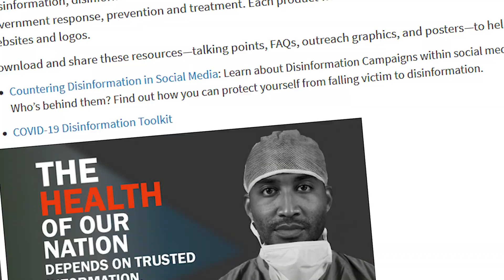The Truth Police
Department of Homeland Security Secretary Alejandro Mayorkas claims that the Disinformation Governance Board won't target disinformation unless it's deemed a threat to the homeland. Why then did White House Press Secretary Jen Psaki, and even Secretary Mayorkas' own Department's website, contradict his statement? Many prominent individuals on the left and the right, some even being medical doctors, have been censored and/or even banned from social media for having divergent opinions regarding COVID-19.